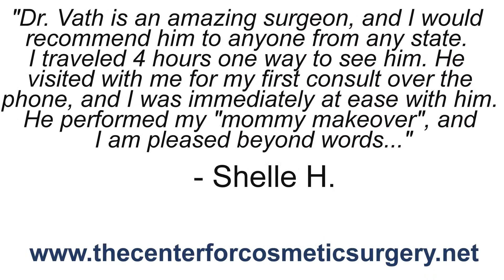The Center for Cosmetic Surgery REVIEWS Golden Plastic surgeon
Reviews ★★★★★
At the Center for Cosmetic Surgery, Dr. Andrew J. Wolfe, Dr. Steven D. Vath, and Dr. Paul M. Steinwald provide the finest results for the women and men who visit them in Golden and Denver, Colorado for plastic surgery and reconstructive surgery. From the first consultation until the final postoperative visit, we believe in a relationship built on mutual trust and respect.